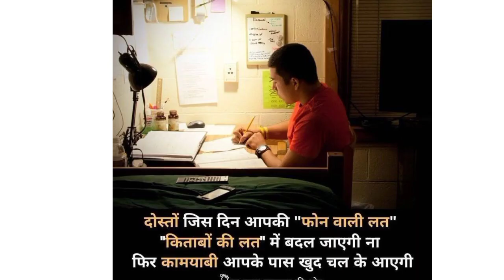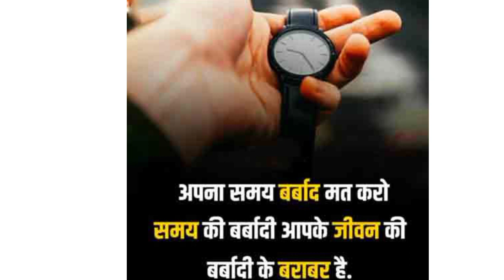😍🔥IAS IFS ❤️ new motivation song |IPS IAS🎯 vedio statuse 💥drishtiias motivationvedio!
🔥कर हर मैदान फतह🎯Upsc Motivational New song status ||IPS/IAS vedio status!!😍

💥हम सोए नहीं कई रातों से 🎯Upsc Motivational song status ||IPS/IAS vedio 😍 shrishtijayantdeshmukmam

💥Ankita Sharma Mam Motivational Song🎯Upsc Motivational song!PS motivationsong!😍

💥लूट लिया रे लूट लिया  Motivational Song🎯Upsc Motivational song status IPS/IASvedio status!!😍

💥💪tere hoke rahenge 🎯Upsc Motivational song status ||IPS/IAS vedio status!!😍

hello friends,

this video is related to UPSC/ IAS /IPS motivation and this my video will help you to crack all exam like UPSC if you are new in my channel please subscribe my channel for more upcoming.

Des Rangila Rangila,
Kyon tarasta Hai Tu Bande,
Kore Kore Sapne,
IAS motivation video ,
IPS motivation video status,
IAS IPS UPSC collector,
motivational collector,
motivation song,
IAS Babu song,
IAS best motivation song,
motivation video for success in life motivational, video for IAS,

# Lucent Vividh in Hindi
Lucent vivid